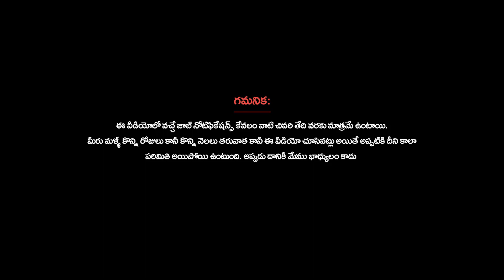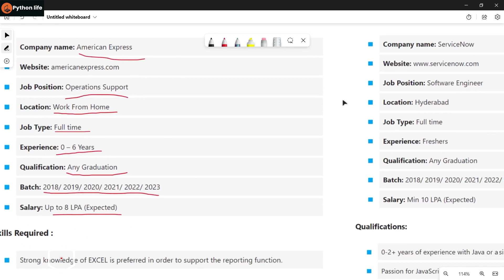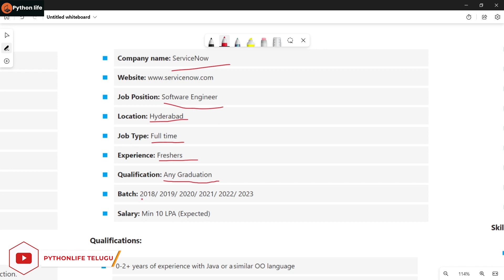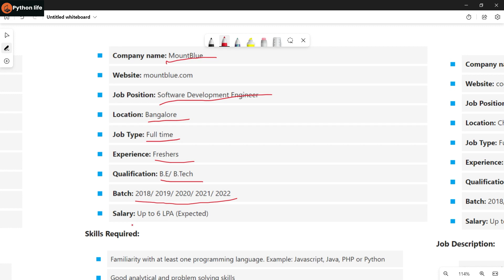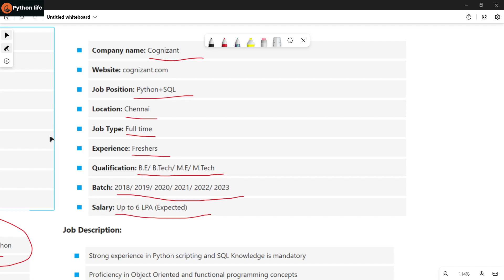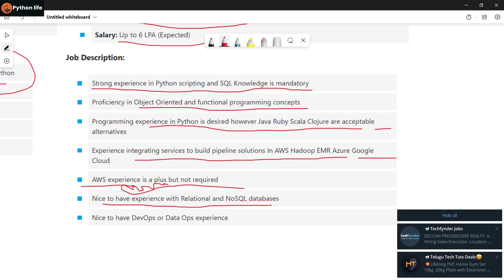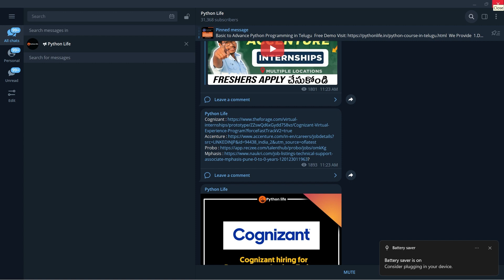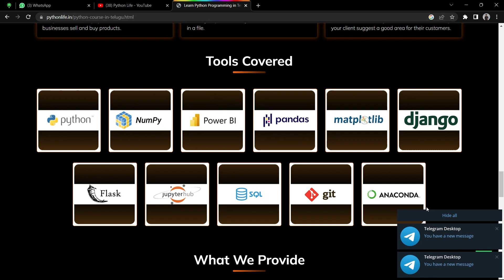Python + SQL Freshers IT Jobs | Work From Home | Software Jobs Telugu | WFH